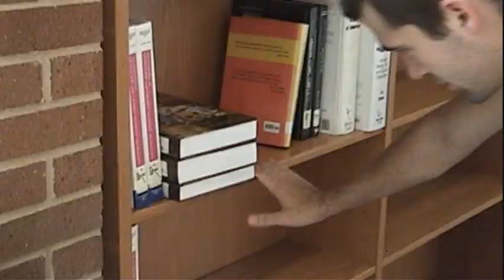All in a Day's Work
Documentary short film following philosopher and free-spirit Aaron Bryant on a typical "work day"